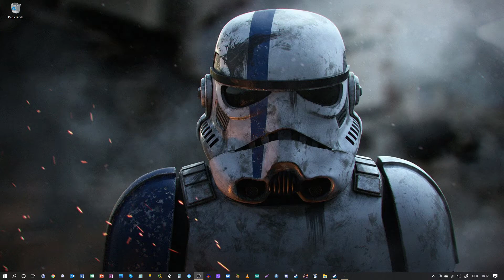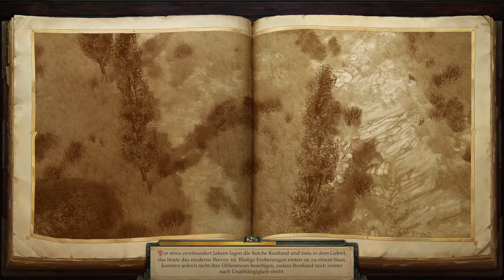Let's play Pathfinder Kingmaker - Part 104 (German)